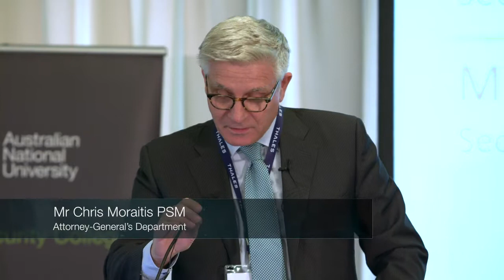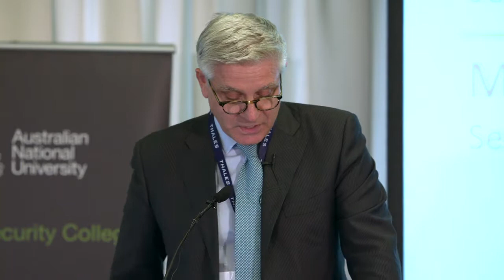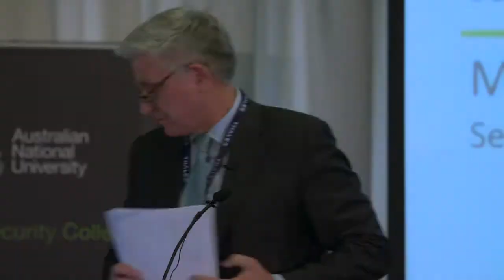Women and National Security: The importance of women as practitioners in national security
The conference will address the importance of enhancing women’s participation and leadership in national security-related policy and decision making, implementation and practice; women as actors and receivers of national security in the defence and security context, the gender based peace dividend, and Government and private sector priorities in the context of the Defence White Paper, Cyber Security Strategy and foreign policy, in this important field. It will be the first conference in Australia of this kind and scope, bringing together participants from the breadth of the national security communities in government, private sector, academia, the diplomatic corps and NGOs here and overseas.

Image credit: Commonwealth of Australia, Department of Defence